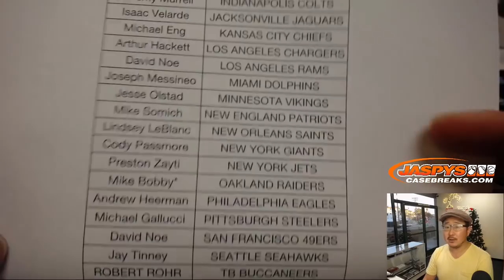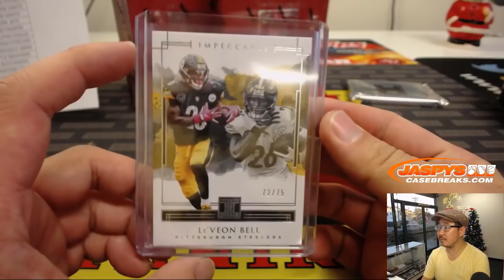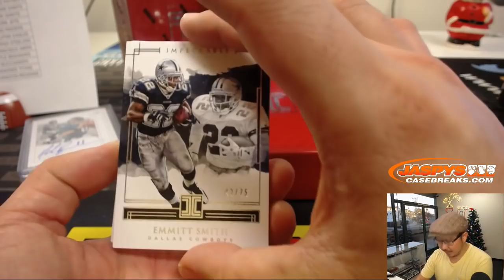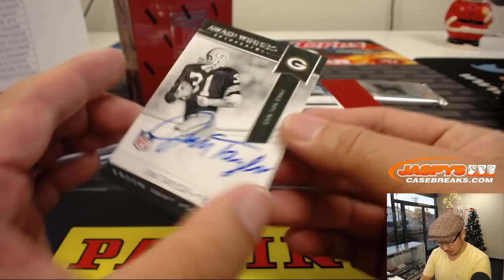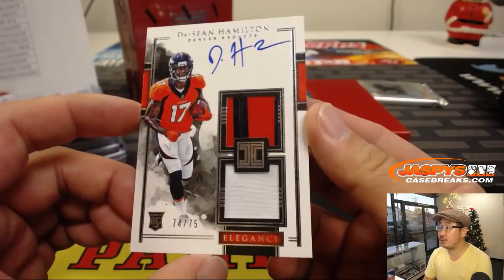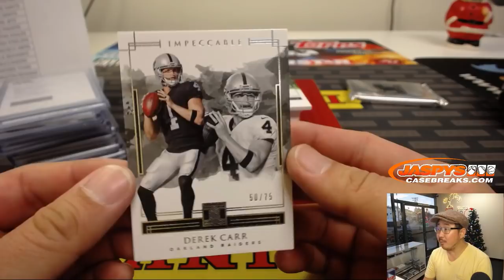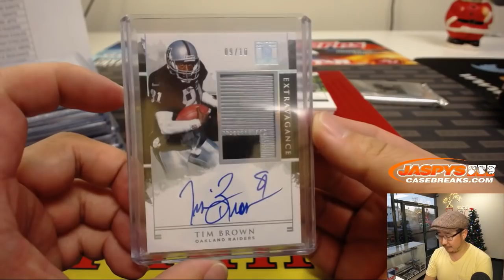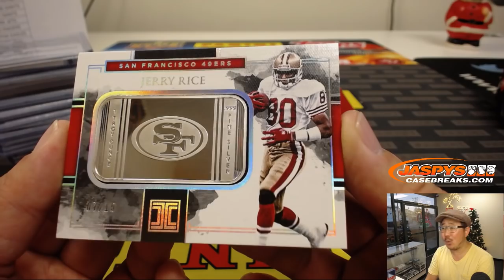Tu, 12/04/18 || 3Box PYT #11 || 2018 Panini IMPECCABLE Football (NFL)